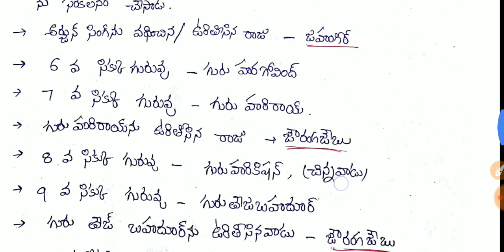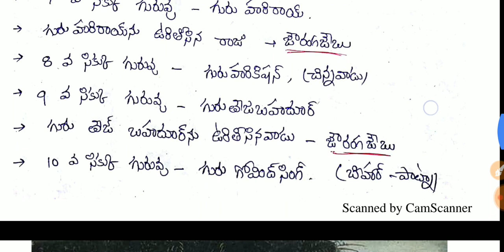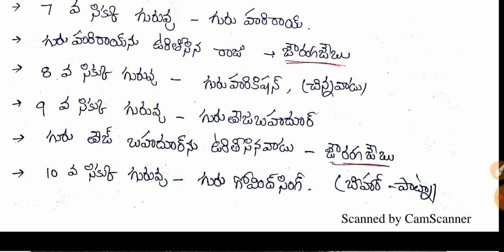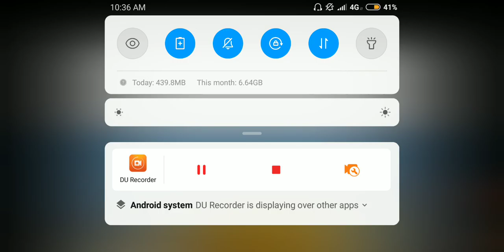bhakthi and sufi movement class in telugu,Indian history,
భక్తి ఉద్యమంసింపుల్ టిప్స్ తోసిక్కుల వరుసక్రమం. ,